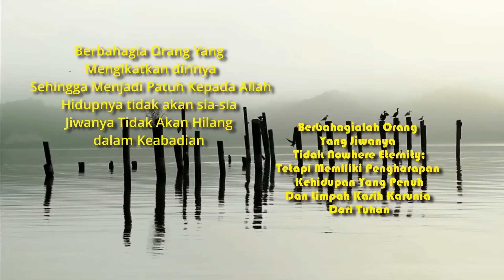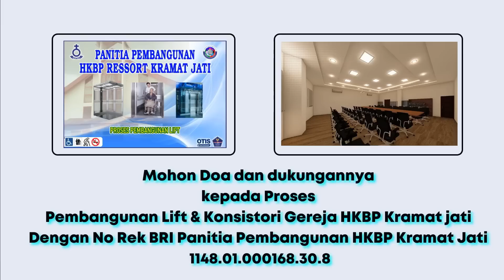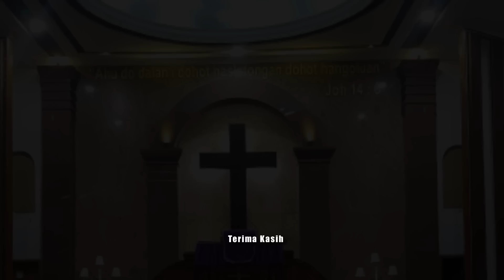Renungan 11 Agust 2022 - Pdt Sakarias Simanjuntak STh MPAK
𝐀𝐲𝐚𝐭 𝐑𝐞𝐧𝐮𝐧𝐠𝐚𝐧,  Habakuk 3 : 19 ALLAH Tuhanku itu kekuatanku: Ia membuat kakiku seperti kaki rusa, Ia membiarkan aku berjejak di bukit-bukitku.

𝕿𝖔𝖕𝖎𝖐 𝕽𝖊𝖓𝖚𝖓𝖌𝖆𝖓 / 𝕾𝖆𝖆𝖙 𝕿𝖊𝖉𝖚𝖍

𝕄𝕦𝕝𝕥𝕚𝕄𝕖𝕕𝕒 𝟚𝟘𝟙𝟚 - 🅷🅺🅱🅿 🅺🆁🅰🅼🅰🆃 🅹🅰🆃🅸

Produksi
H-Kramat Jati

Ruang Editor:
Tuns Hts - Shandy M.S - Joan S
Joel S

2012 (M.H)